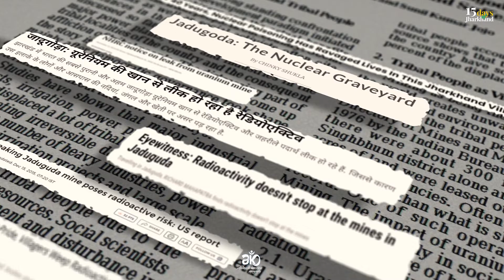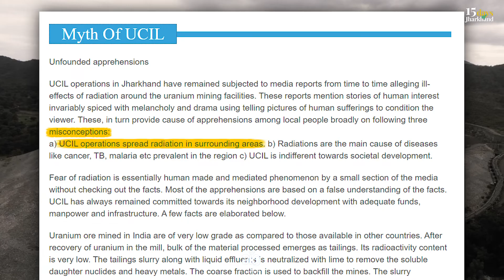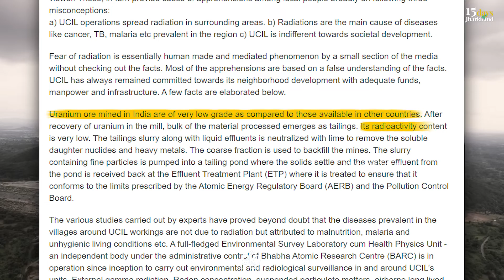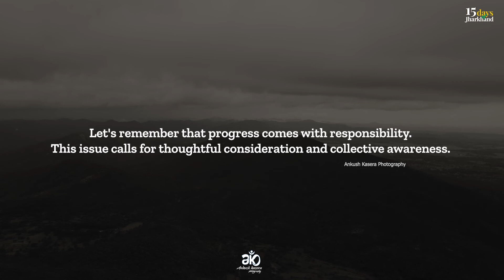Jadugoda: The Nuclear Graveyard | Day 4 | Jadogoda radiation problem | UCIL | Jharkhand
Step into the heart of Jadugoda, a township that holds both progress and sacrifice. In this compelling documentary, we unveil the hidden story behind "Jadugoda: The Nuclear Graveyard." From its beginnings to the present, witness the impact of uranium mining on the community's health and environment. Through candid conversations, we navigate differing perspectives, sparking a vital dialogue on the price of progress. Join us in this eye-opening journey, as we shed light on a crucial issue that demands our attention and empathy.